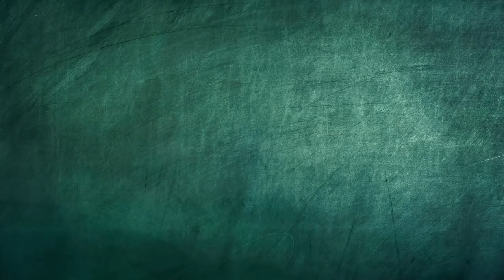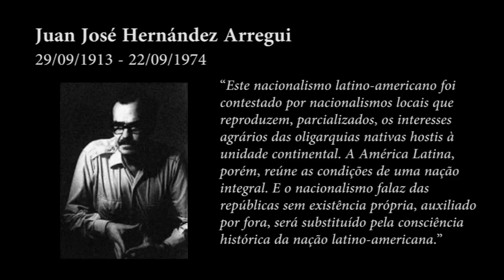Pensadores da Pátria Grande - Juan José Hernández Arregui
Dentro do projeto de divulgação dos pensadores latino-americanos, o presidente do IELA, Prof. Nildo Ouriques fala sobre a vida e obra do pensador argentino Juan José Hernández Arregui.